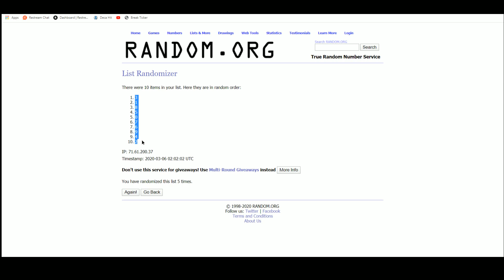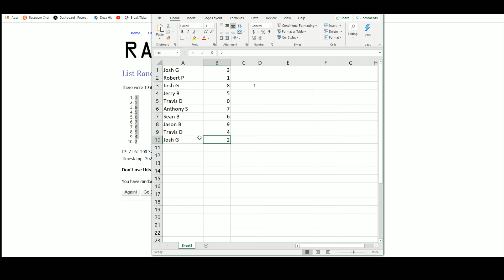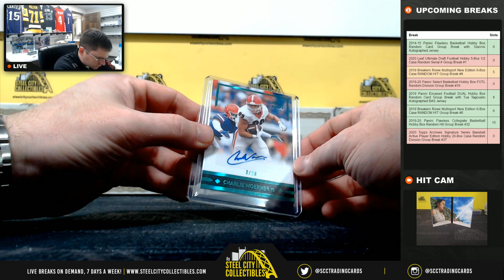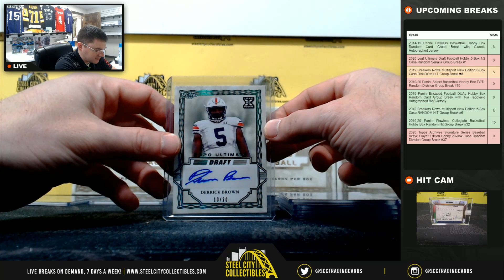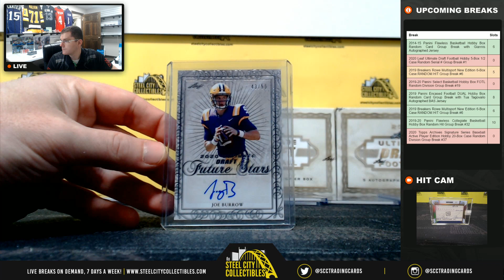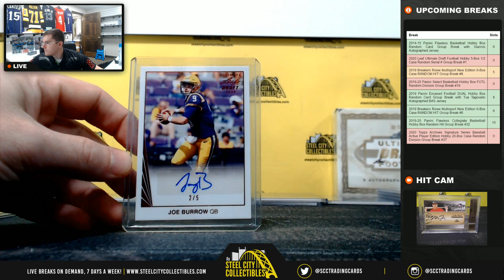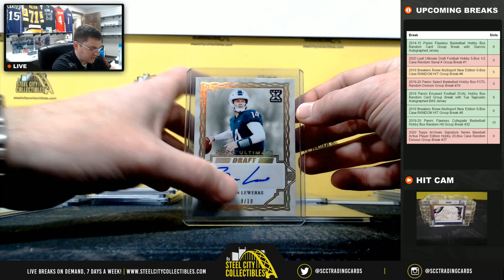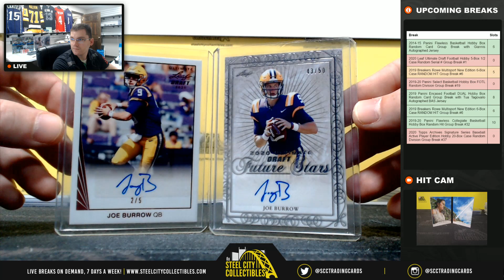2020 Leaf Ultimate Draft Football Hobby 5-Box 1/2 Case Random Serial # Group Break #1